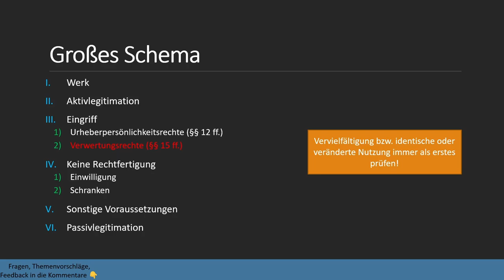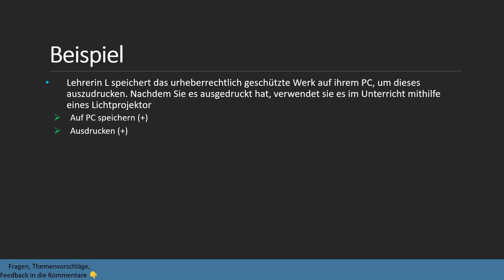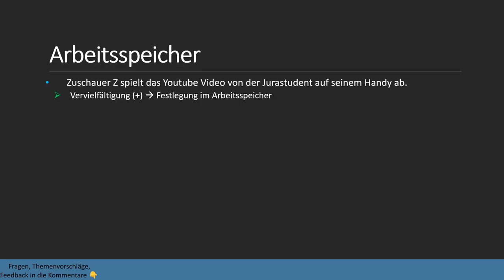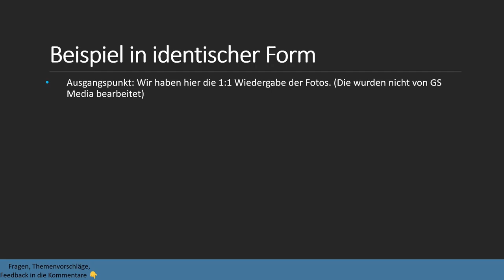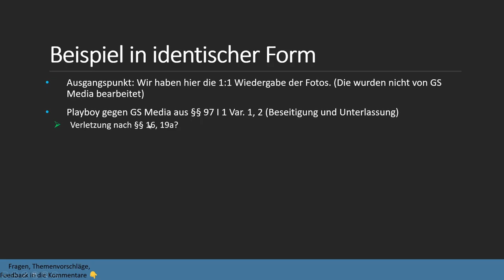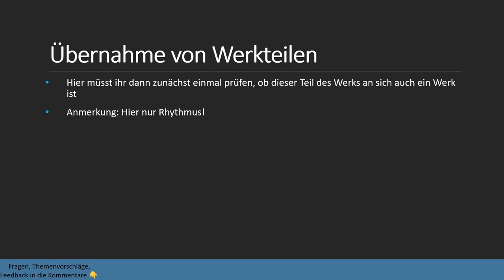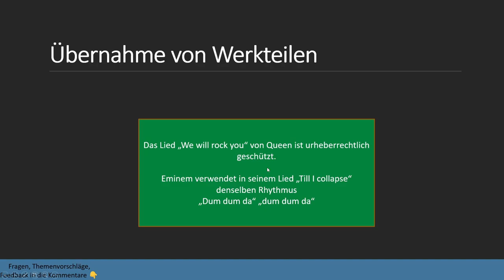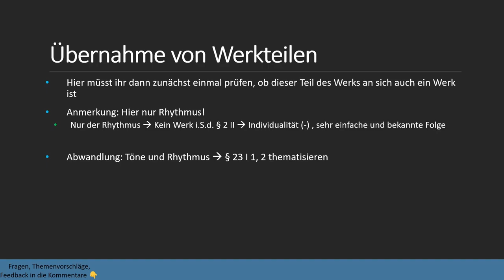Vervielfältigung (§ 16 UrhG) I Urheberrecht 7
In diesem Video besprechen wir die Vervielfältigung nach § 16 UrhG anhand von zahlreichen Beispielen. Wir schauen auch auf die Übernahme von Werkteilen und wie man § 16 UrhG am besten in der Klausur einbaut.

Timestamps:
0:00 Intro
0:03 Übersicht und Verortung
0:44 Definition
1:18 Beispiel
4:02 Arbeitsspeicher
5:40 Überblick - Nutzung des Werkes
9:35 Beispiel (identische Übernahme)
12:54 Beispiel (Übernahme von Werkteilen)
18:35 Kontrollfragen